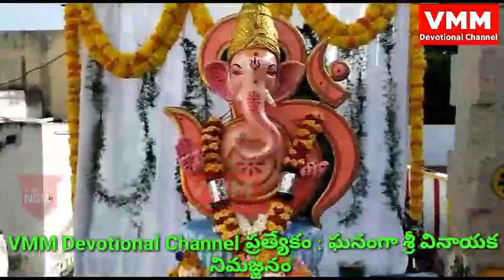ఘనంగా గణేష్ నిమజ్జనం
ఘనంగా గణేష్ నిమజ్జనం # Anantapuram